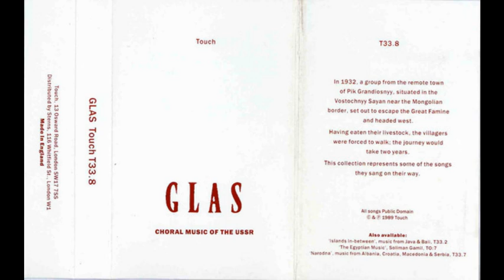Unknown Artist / Glas (Choral Music Of The USSR) - Ustá (fragment)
In 1932, a group from the remote town of Pik Grandiosnyy, situated in the Vostochnyy Sayan near the Mongolian border, set out to escape the Great Famine and headed west. Having eaten their livestock, the villagers were forced to walk; the journey would take two years. This collection represents some of the songs they sang on their way.